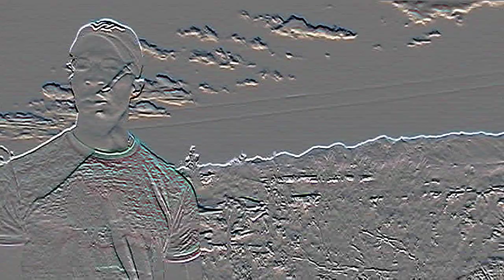UFO Sighting Joshua Tree Retreat Center Daytime --- Triangle --- August 27, 2014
READ THE DESCRIPTION, AND UPDATE BELOW, or DON'T WASTE YOUR TIME!

We had just seen two ravens fly into area over the ravine and climb opposite each other in a spiral for almost 1000 feet, then fly to the west.

Here, we're talking about what we saw, not having a clue as to what was going on in the background.

It wasn't until I played back the videos from the trip A FEW DAYS LATER that I saw what was there...

...a faint formation of lights develop to the right side of his head, the same level as the baseball cap, and a little above right of the large cloud bank behind him.

A diagonal of three lights appear, eventually turning into a triangle
formation of three lights.

I included slow motion, enhanced and close up in one clip this time not to overwhelm.

Clouds don't make equilateral triangles like that.

Or maybe they do.  If so, I feel very fortunate to have caught sacred geometry forming clouds on film.

Update:  14 September 2014

There have been a passionate few who  contend that I somehow "hoaxed" this video or deliberately or set it up.

I did not see any of this activity in the background until after downloading the video from the camera.  Despite stating this over and over again, there are very jaded who do not believe me.

I know very little about CGI, and could never set something like this up in a million years.  I do create videos, but they are largely animation, and I don't have a clue nor have the equipment to do any kind of overlays.

If I wanted to release a piece of fiction as a video, I would have done so...releasing it as a piece of fiction.

This, however, is a video capture of someone describing a bird encounter.  It was only upon inspecting the video several days after taking it that I found the strange formation in the background.

This is the truth.  No accusations or effort to negatively rate this video will change the facts that this was not at all set up.  So one can  boil, bake, simmer, and get as mad and angry and rude as they want... it doesn't change a thing. This was not a hoax.  Sorry.

My apologies for all those who have had to deal with the several lies and untruths our society appears to offer us on a regular basis...

The clouds/dots/points of light/sheep, whatever is in this video..didn't create the overall state of distrust you've been feeling since who knows how long, and neither did the one who operated the camera.

Just thought I might "clarify" things, including my intent in posting this video before letting much more time pass.

Yes...there are "set-ups" and "hoaxes" all over social media, but this is NOT one of them.

If anything, I would appreciate some input from someone on where to get this video further analyzed.

I've heard "wow, I don't know", which is what I think..."clouds", and "you're a liar".

I obviously have something unusual here, as it can't possibly be "clouds" AND "a hoax".

Once again...I didn't set this up.

If you know of a place to get a analyzed, please drop a line.